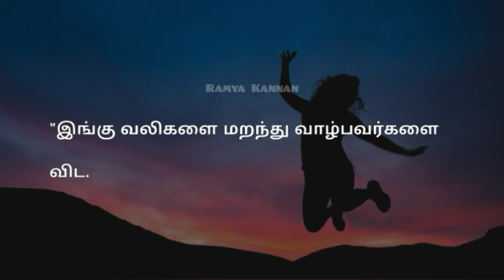Fact quotes | True words | Life fact status | Tamil | Ramya Kannan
💯 Fact Quotes
சில நேரங்களில் காதல் ❤
நன்றி 🙏🏻
fact quotes in tamil
fact status
fact status
expectation hurts status
expectation kills status
fact in love
expectation quotes tamil
painful words status quotes in tamil
unlucky life status tamil
tamil kavithai
expectation status
love failure status tamil
feeling love quotes tamil
tamil whatsapp status video
true expectation lines
love feel whatsapp status
new tamil status
lovely lines
tamil love feel
whatsapp status lyrical video
whatsapp status love feeling
whatsapp status fact quotes
whatsapp status fact lyrics
fact images
fact pictures
fact themes
heart touching status in tamil
whatsapp status in tamil
life lyrics for status
love whatsapp quotes tamil expectation
fact whatsapp status for boyfriend tamil
fact whatsapp status for girlfriend tamil
fact kavithai status
fact kavidhai
tamil status
tamil quotes
life status in tamil
life status
expectation status tamil video
quotes on true lines
sad quotes on expectation in tamil
love sad status
sad quotes